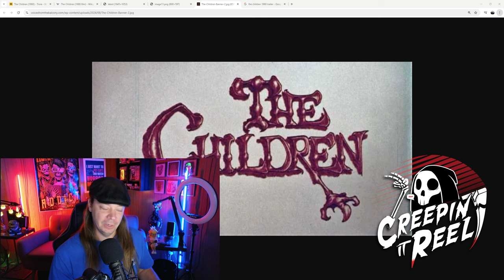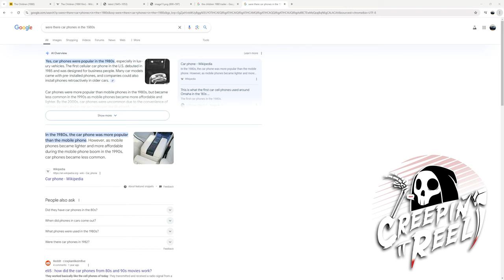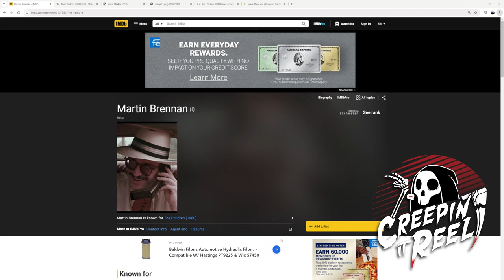The Children (1980) Horror Movie Review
I actually had a lot of fun talking about this movie, but was it good?
Check out my review, and let me know what you think.